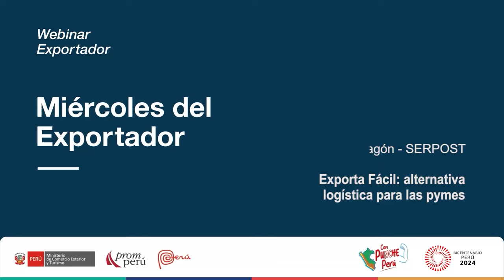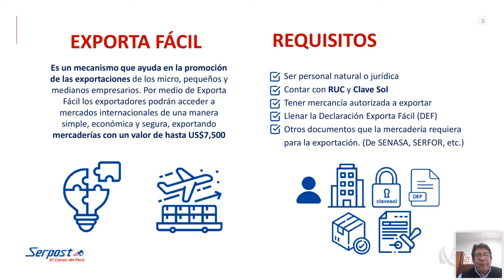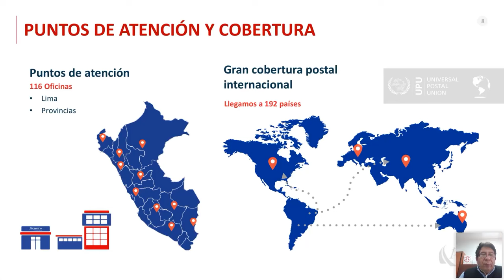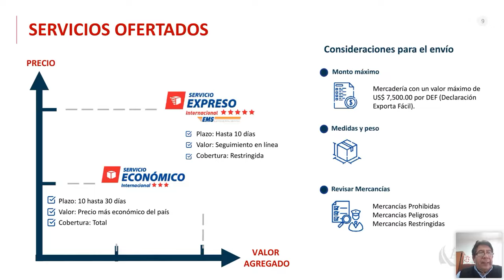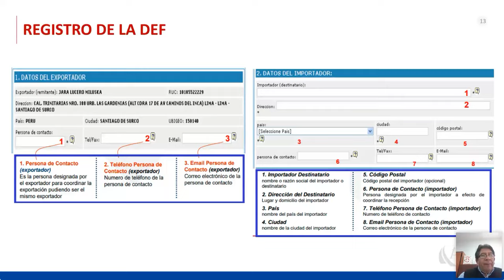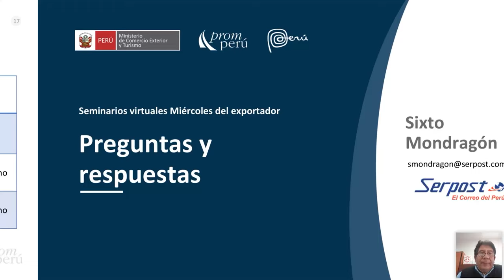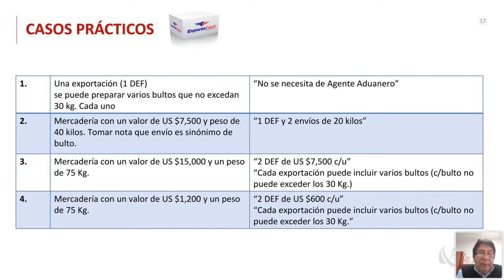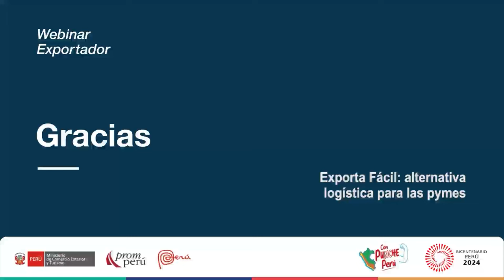Exporta fácil alternativa logística para las PYMES - 31 julio 2024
Ponencia del Miércoles del Exportador. Mondragón, Sixto. Encontrarás la presentación y video en el Repositorio PROMPERÚ